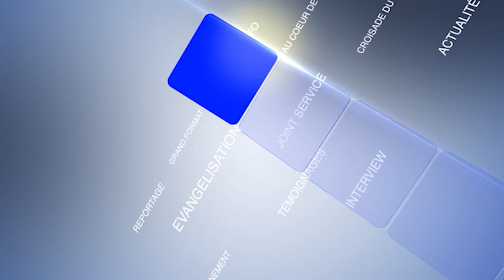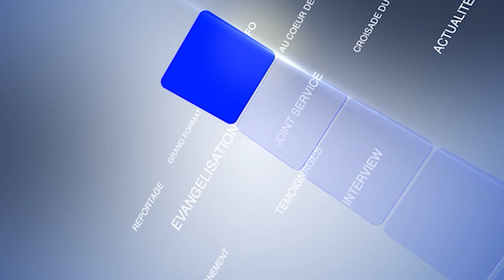RTVC INFO - BREVE / REUNION BILAN ET DE PERSPECTIVES DU COMITE D'ORGANISATION